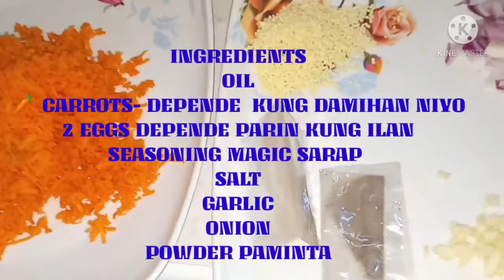how to cook-carrots eggs/easy and Healthy Dish for breakfast/pinoy's best food/cherylmex&family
February 3/3/2021
guys share kulang po sainyo Yong anak Mo Hindi kumain Ng carrot Ito po gawin niyo Kung anak Mo Naman kumain Ng itlog
subukan niyo po Ito kakain po talga anak niyo. Mura healthy pa

ingat godblessed po SA lahat